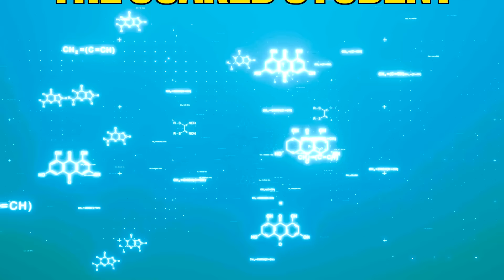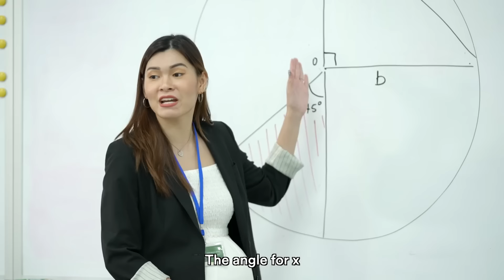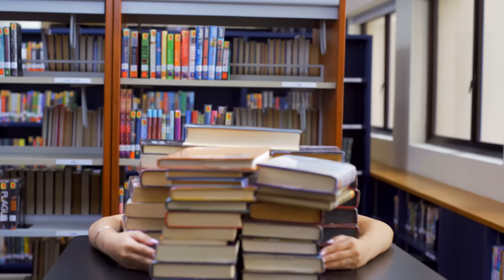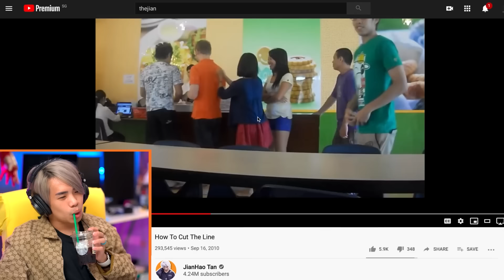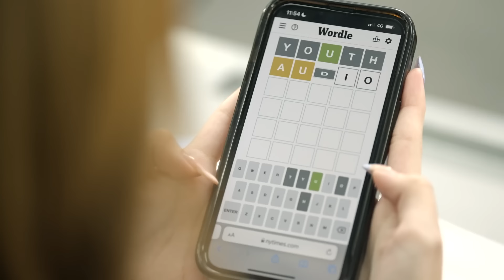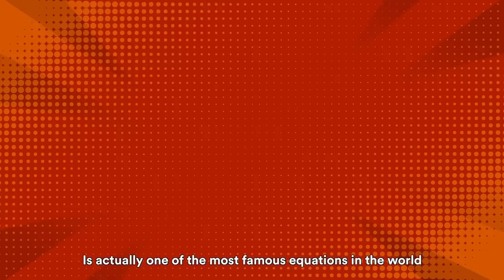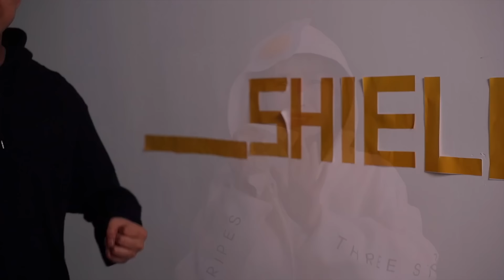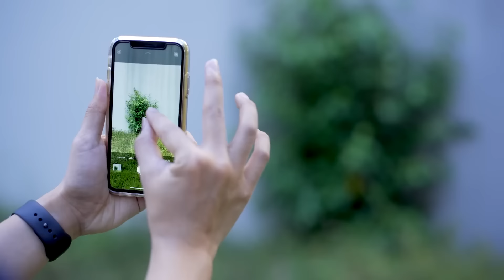WE Can't Believe We Missed These FUN TIMES! | JianHao Tan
CHAPTERS:
00:00   17 Types of Students in Every Science Lab
19:30   13 Types of Students in Public Toilets
36:31   13 Types of Students in Every School Library
49:18   Reacting To My FIRST VIDEO from 10 YEARS Ago!
01:04:03   NEW STUDENTS vs OLD STUDENTS
01:14:28   13 Types of Punishments We Hate in School
01:33:24   Top 23 Moments of 2020!
01:50:15   11 Types of Students AFTER Lockdown
02:02:06   Recommended Video To Watch Next